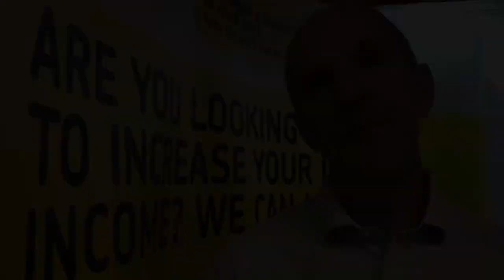Human - Remember a Charity's charity-based search engine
Rob Cope, Director of Remember a Charity, explains how this year's Remember a Charity Week will feature the launch of 'Human', a charity-based charity search engine.